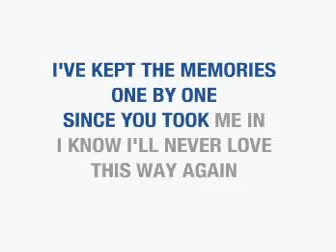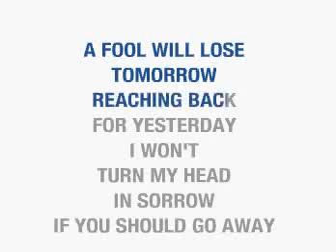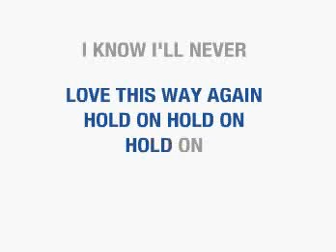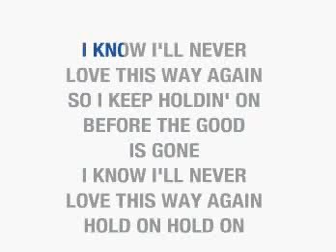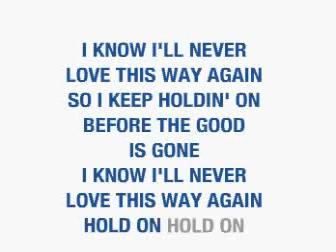ILL NEVER LOVE THIS WAY AGAIN karaoke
"I'll Never Love This Way Again" is a 1979 hit recorded by American soul singer Dionne Warwick. The song was composed by Richard Kerr (music) and Will Jennings (lyrics) and produced by Arista labelmate Barry Manilow.

The song was Warwick's first single release on Arista after an unsuccessful tenure at Warner Bros. Records. The song brought Warwick renewed popularity when it reached #5 on the Billboard Hot 100, #6 in Canada and #13 on the Billboard R&B Chart. The song won Warwick a 1980 Grammy Award for Best Female Pop Vocal Performance. The tune was certified by the RIAA as Gold for sales of over 1 million copies and helped her Arista debut album, Dionne, be certified by the RIAA as Platinum for album sales of over 1 million copies.

First recorded by Cheryl Ladd as "I Know I'll Never Love This Way Again" for her 1978 eponymous debut album, "I'll Never Love This Way Again" has also been recorded by Billie Jo Spears and the Nolans. The song has been rendered in Dutch as "Vergeet jouw wereld" recorded by André Hazes, in Finnish as "En Näin Voi Muita Rakastaa" recorded by Marion Rung, in German as "Ich weiß, so lieben kann ich niemals mehr" recorded by Margot Werner, in Hungarian as "Így Még Senkit Nem Szerettem Én" recorded by Korda György, and in Italian as "Io dio io re" recorded by Christian De Sica.